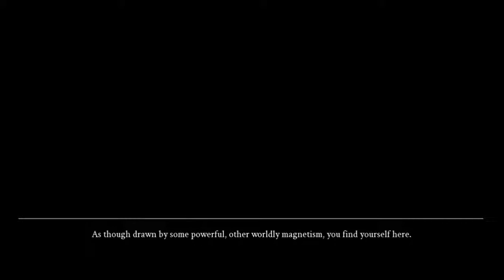Once On A Windswept Night | Episode 2